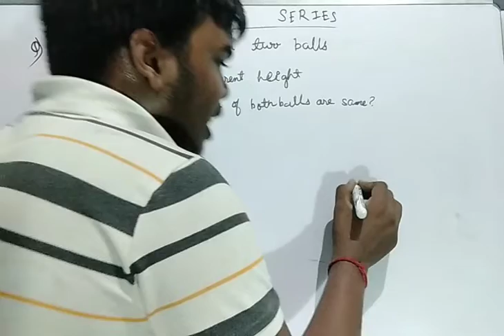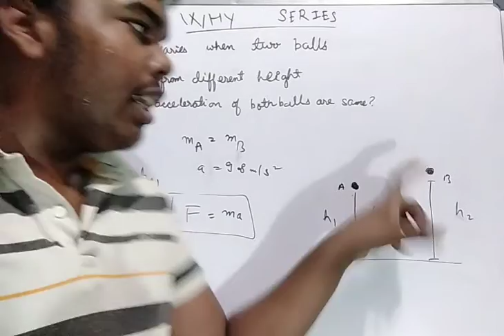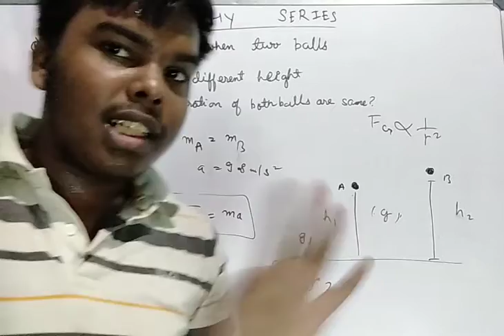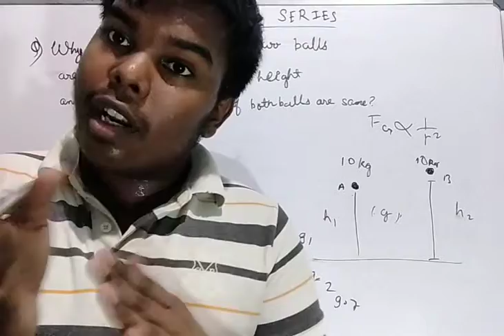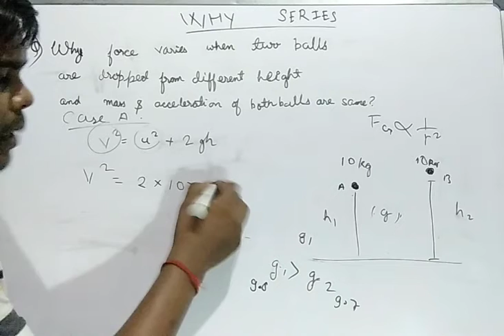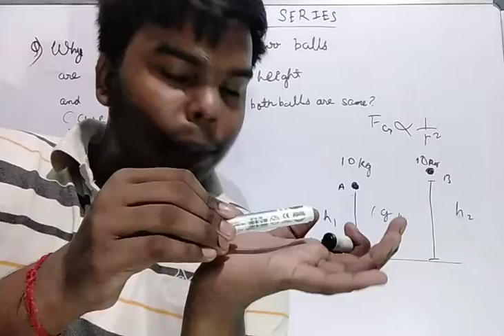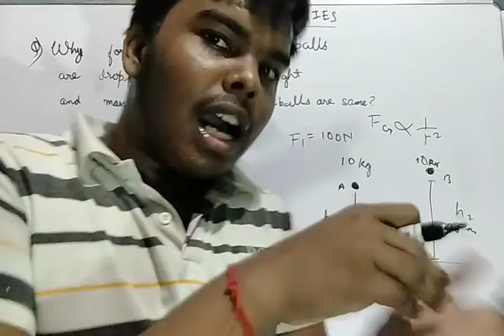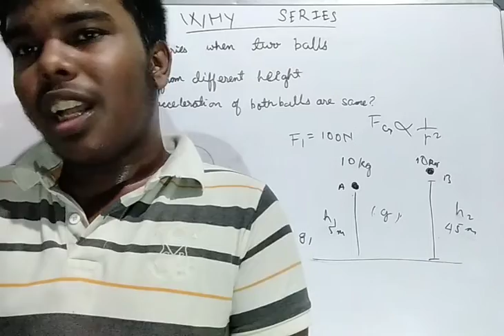Why force varies when two identical balls are dropped from different heights ( m and a are same) ?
Hlo guys,
Welcome to your-mine-our channel overpowered studies.
We discuss all the chapters of class 9&10 of science,maths and English in very simple and funny way.
And we also do best interaction with our viewers through why series in which all the questions (other than book) which comes in your mind will be answered by me just you all have too comment it on any video of our channel or dm me on my Instagram.